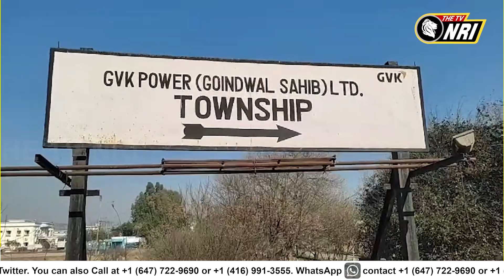ਕੱਲ੍ਹ CM ਮਾਨ 'ਤੇ ਕੇਜਰੀਵਾਲ ਕਰਨਗੇ ਗੋਇੰਦਵਾਲ ਥਰਮਲ ਪਲਾਂਟ ਦਾ ਉਦਘਾਟਨ! ਰੈਲੀ ਨੂੰ ਲੈ ਆਪ ਆਗੂਆਂ ਵੱਲੋਂ ਕੀਤੀ ਤਿਆਰੀ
ਕੱਲ੍ਹ CM ਮਾਨ 'ਤੇ ਕੇਜਰੀਵਾਲ ਕਰਨਗੇ ਗੋਇੰਦਵਾਲ ਥਰਮਲ ਪਲਾਂਟ ਦਾ ਉਦਘਾਟਨ ! ਰੈਲੀ ਨੂੰ ਲੈ ਆਪ ਆਗੂਆਂ ਵੱਲੋਂ ਕੀਤੀ ਜਾ ਰਹੀਆਂ ਤਿਆਰੀਆਂ